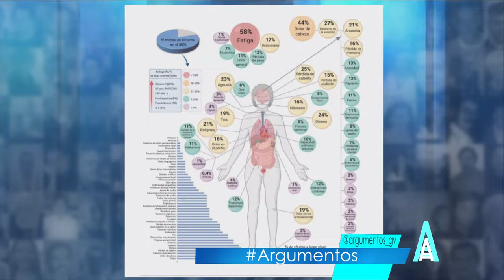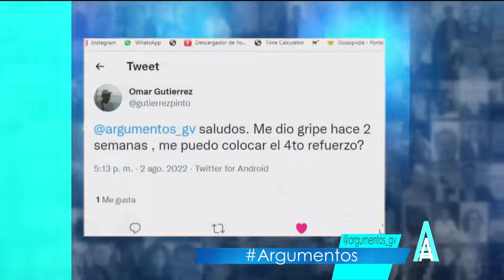GV Argumentos | Entrevista a la Dra. María Fernanda Correa (2/3)